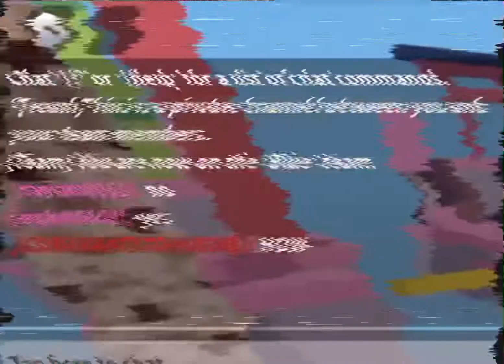How to outrun/juke your opponent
Sub cuz yes